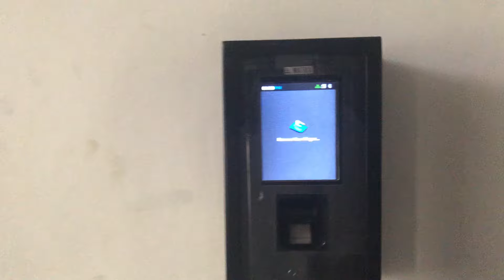ഇവന്മാരുടെ കാര്യം 😅 Hotel management student life || ABHISHEK TECHYZ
Dream Travel With Abhi
Hotel management student life
Hotel management student vlog
Hostel life, Sihm kozhikode
Second channel @Abhishekvlogs3427